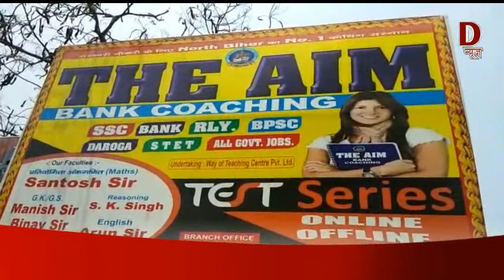Samastipur:Dन्यूज़- किनकी प्रथम पुण्य तिथि AIM बैंक कोचिंग में मनाई गई News 17 05 18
Samastipur:Dन्यूज़- किनकी प्रथम पुण्य तिथि AIM बैंक कोचिंग में मनाई गई